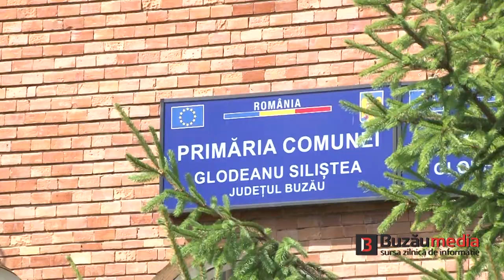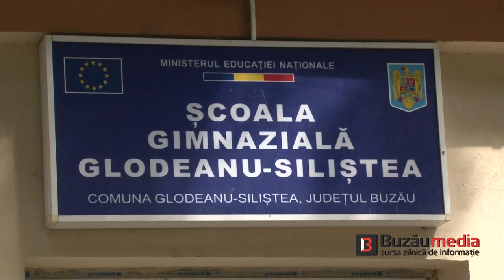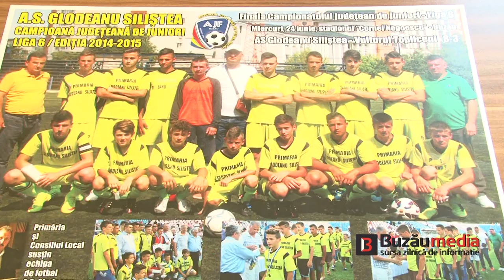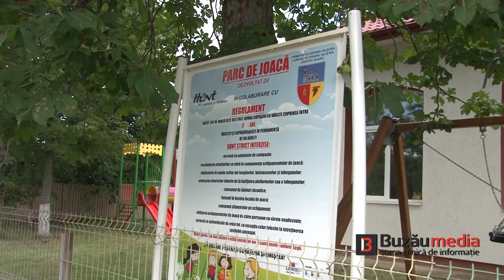PROFIL DE PRIMAR - GABRIEL POPESCU, primarul comunei GLODEANU SILIȘTEA